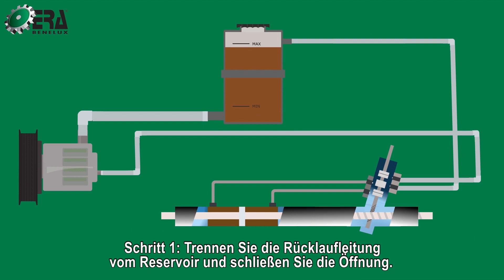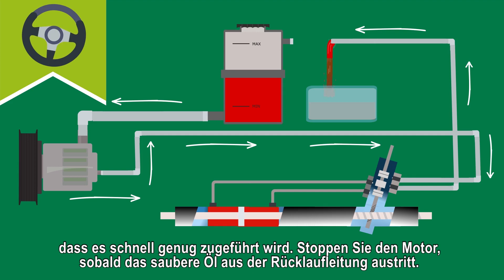Spülung eines kompletten hydraulischen Lenksystems (Deutsche Untertitel)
Diese Animation zeigt die ordnungsgemässe Spülung eines kompletten hydraulischen Lenksystems nach Austausch einer seiner Komponenten.